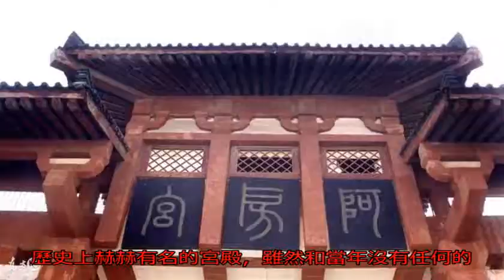耗資三億歷時五年建成的阿房宮，運轉十三年后拆除！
在漢朝之前，史書記載非常少，甚至可以說是稀缺，但依然可以從僅有的書中知道阿房宮的華麗富貴。傳聞在秦始皇統一六國之后，把所有的金銀財寶放在了阿房宮。阿房宮也是秦始皇用盡全國之力才修建好的。傳聞當時幾十萬的軍隊來幫助秦始皇修建，光是死的人就有上萬人，其宮殿的輝煌程度，從古至今從未有之。秦朝本來想歷經千世的，可是僅僅二世就遭到了滅亡，這和秦始皇修建阿房宮有很大關系。秦始皇為了一己私欲修建成功的阿房宮，最終也讓他的大秦帝國滅亡，這不得不說是一種因果報應了。

唐朝的大詩人杜牧就在《阿房宮賦》寫到：六王畢， 四海一； 蜀山兀， 阿房出。 覆壓三百余里， 隔離天日。 驪山北構而西折， 直走咸陽。 二川溶溶， 流入宮墻。 五步一樓， 十步一閣；廊腰縵回， 檐牙高啄； 各抱地勢， 鉤心斗角。 盤盤焉， 囷囷焉， 蜂房水渦， 矗不知乎幾千萬落！ 長橋臥波， 未云何龍？ 複道行空， 不霽何虹？ 高低冥迷， 不知西東。 歌臺暖響， 春光融融； 舞殿冷袖， 風雨凄凄。 一日之內， 一宮之間， 而氣候不齊。嗟乎！ 一人之心， 千萬人之心也。 秦愛紛奢， 人亦念其家； 奈何取之盡錙銖， 用之如泥沙？

使負棟之柱， 多于南畝之農夫； 架梁之椽， 多于機上之工女； 釘頭磷磷， 多于在庾之粟粒； 瓦縫參差， 多于周身之帛縷； 直欄橫檻， 多于九土之城郭； 管弦嘔啞， 多于市人之言語。 使天下之人， 不敢言而敢怒； 獨夫之心， 日益驕固。 戍卒叫， 函谷舉； 楚人一炬， 可憐焦土。詩中所描寫足夠我們參考，都可以遮天蔽日了，都可以四季不同了，這是何等高大巍然的宮殿才能做到這樣，后來國際上也承認阿房宮是古代最為雄偉的宮殿。

可是就是這樣一座高大的宮殿現在也只是一片廢墟，當年劉邦進入咸陽之后，在蕭何等人的幫助下，對于一些古代書籍和宮殿的保護還算比較完整。項羽這個屠夫進入咸陽后，并沒有展現出他力拔山兮氣蓋世的英雄氣概，反而大肆掠奪財寶，殺害百姓。尤其是最為豪華的阿房宮成為項羽首先搶奪的對象，在搶完之后，項羽還要燒了阿房宮，僅僅就是為了掩蓋他的罪狀。據說大火燒了三天三夜，阿房宮還沒有燒完，這樣一座歷史罕見的瑰寶就這樣完了。隨著滅亡的還有昏庸無道的大秦王朝和秦始皇歷經萬世的夢想。

建國之后，我們國家深知阿房宮的歷史意義和價值，所以用了五年的時間，花費了三個億的資金，把阿房宮從一座破爛不堪的廢墟變成了可以參觀旅游的好地方。許多小伙伴在讀過阿房宮賦之后，終于有幸看到這座歷史上赫赫有名的宮殿，雖然和當年沒有任何的可比性，但也足夠讓前來參觀瀏覽的朋友眼前一亮。但是就是這樣，修建好的阿房宮在十三年后遭到拆除，不能使用了。其中的原因有很多，拆除也是不得已而為之。真的令人為這座浩浩蕩蕩的古代建筑而感動可惜啊！